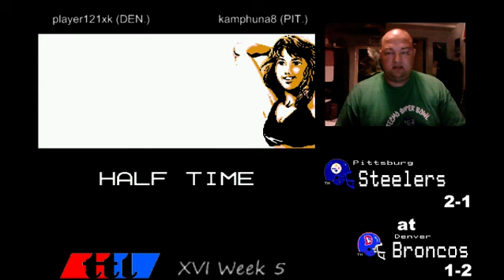TTL XVI Week 5 Pittsburgh Steelers 2-1 at Denver Broncos (player121xk) 1-2